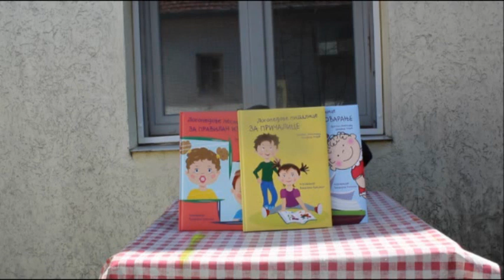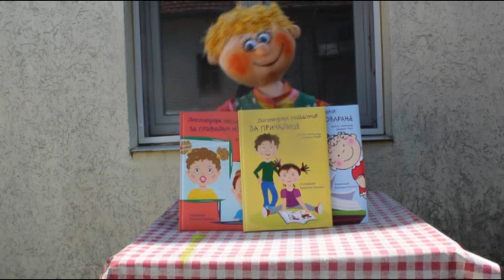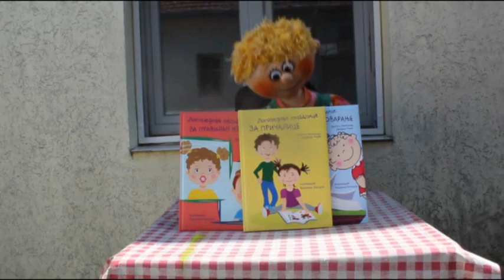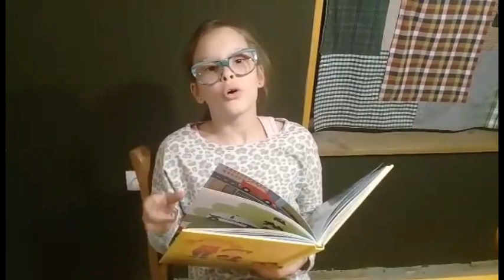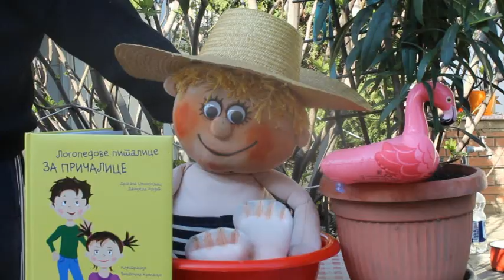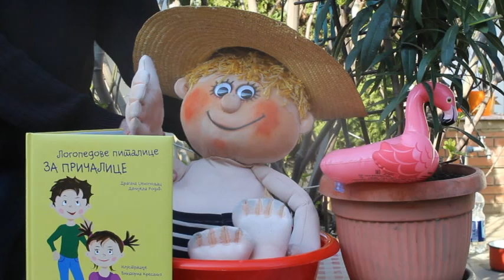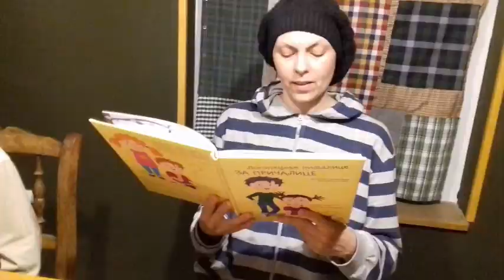TEATAR U PELENAMA-No 3.Logopedove pitalice za pričalice Dečje pozorište Subotica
Režija: Branislav Trifković
Igraju: Branislav Trifković
             Danka Balać
             Jovana Ćakić
              Stefan Balać
              Draga Balać
              Tasa Balać